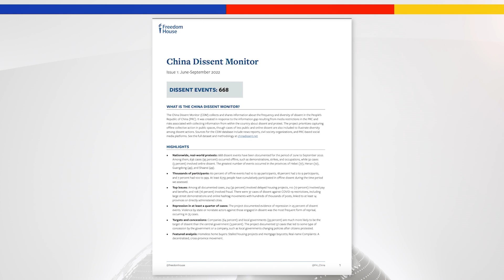Why Protests in China Spike Before the New Year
Protests in China are happening all the time, but there are even more right before the new year. In this episode of China Unscripted, we talk about why you don't hear about all the protests in China, some of the strange things that are considered "dissent" in China, and why protests spike before the new year. Joining us in this episode is Kevin Slaten, the research lead for China Dissent Monitor.

This is a highlight from the full episode No. 185 Protests in China Are Everywhere | Kevin Slaten

Kevin is on Twitter @KevinSlaten